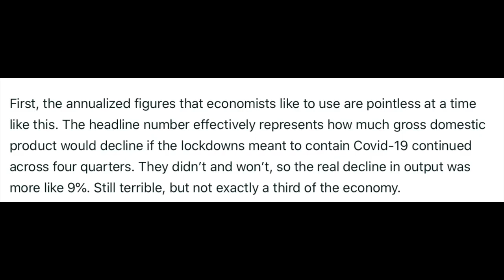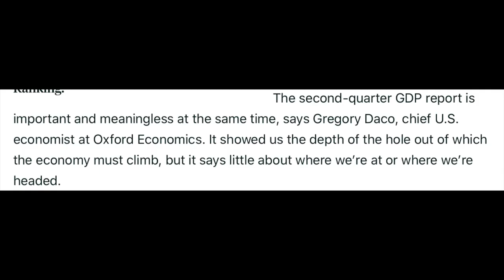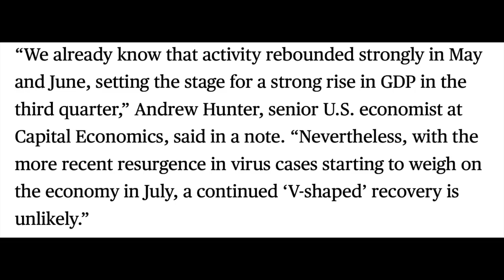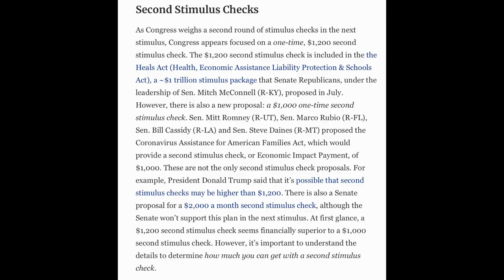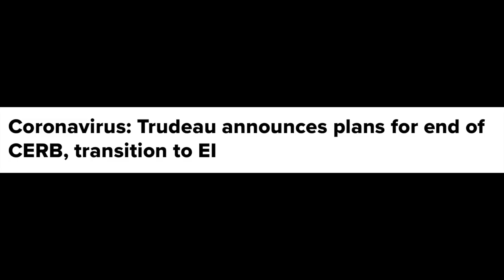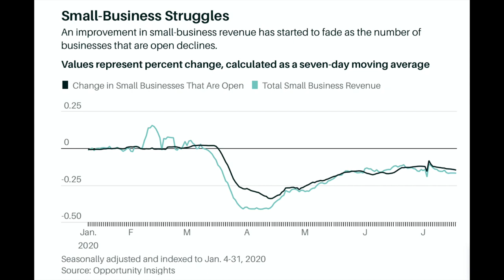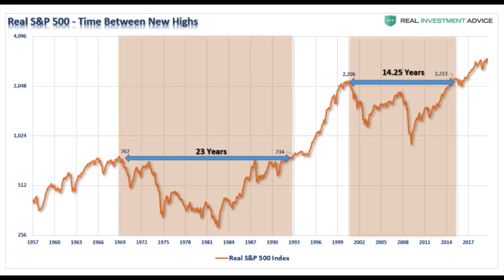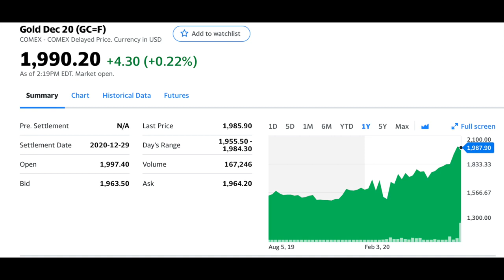Why GOLD Prices are RISING!?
You might have noticed that Gold prices are rising and just hit $2000 today! It is not just a coincidence and there is a lot of fundamental factors behind it so I thought I’d share my opinions with you and clarify some confusion when it comes to the role of Dollar, Yield curve and bond markets!

💰 Sign up with Questrade and get $25 for FREE using the code below 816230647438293